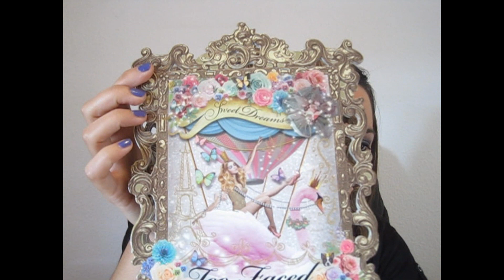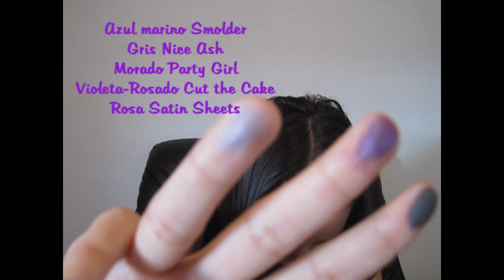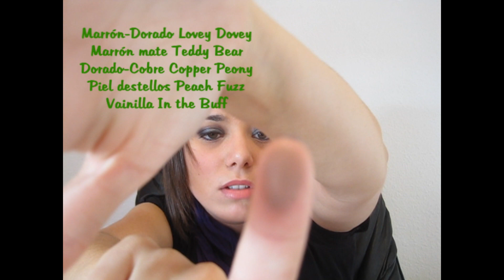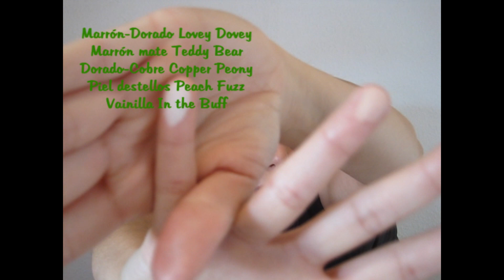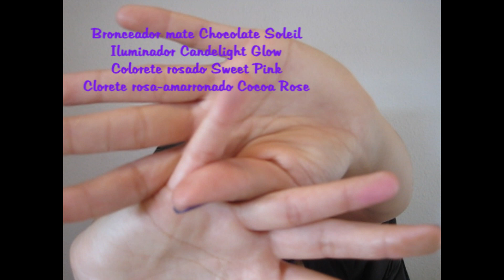Producto Estrella: Sweet Dreams-Too Faced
Hola Caracola!
Aquí os dejo con la review de la paleta Sweet Dreams de Too Faced, es posible que aún la podaís encontrar en algún Sephora...pero es de edición limitada. De todos modos si alguna sombra os gusta podeís buscarla a parte porque es posible encontrarlas o los otros productos.
Espero que os guste! Bxitos gordos!!!